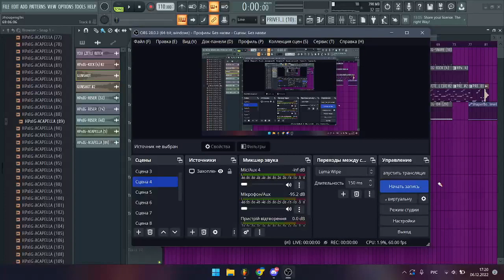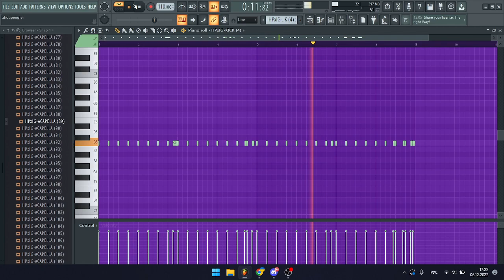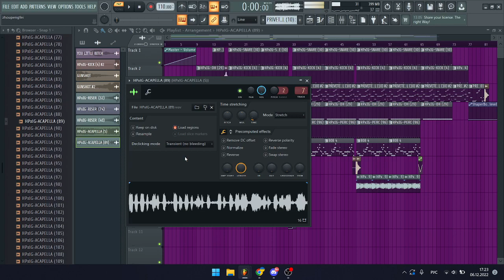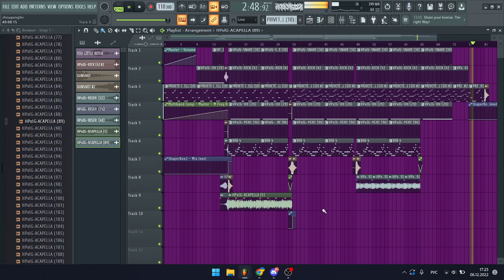HOW TO MAKE PHONK LIKE NISSAN PLAYA- DEAD